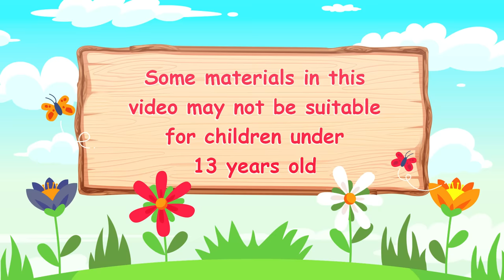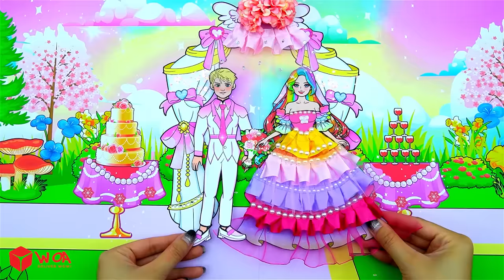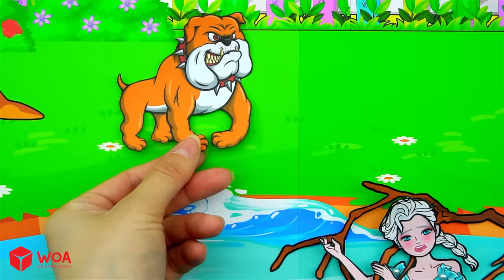Paper Dolls Dress Up - Rainbow Bride VS Purple Bride Transformation - Barbie Wedding Handmade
CREDIT
Scriptwriter - Minh Vam
Artist - Hong Gam Nguyen
Editor - Cuong Dollar